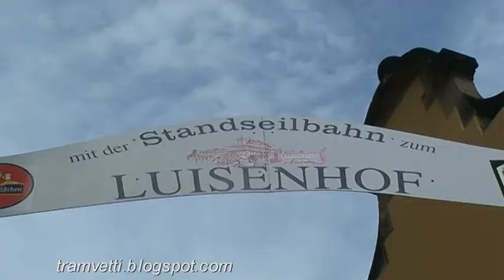FUNICOLARE A DRESDEN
Funicolare Dresda